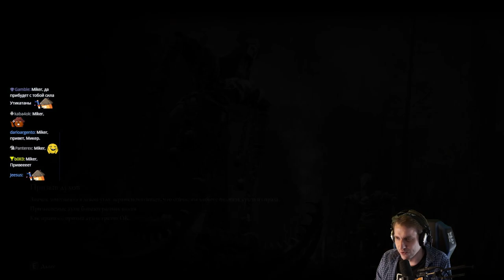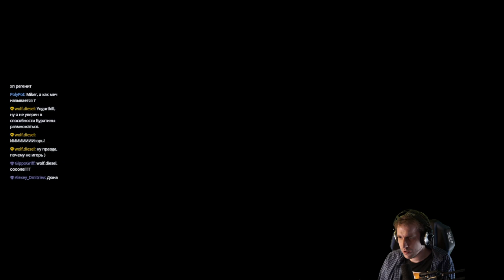Elden Ring за Самурая с Майкером 16 часть